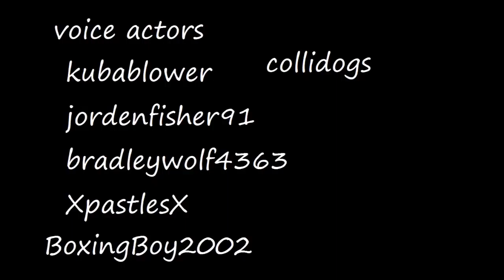squad episode 4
the end..

oc's in video

dillbot
dylan
jerrey
travies
jay
toy dillbot
danile
kiren
alex
rex
barry
kuba
captain plaz
kian
jacob
josh
sammy
annie
keypad
.1
.2